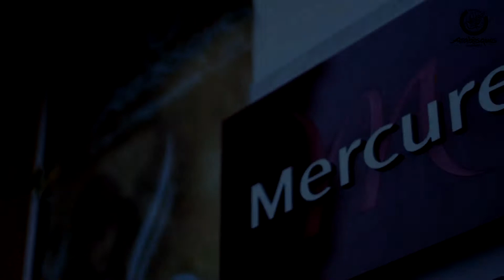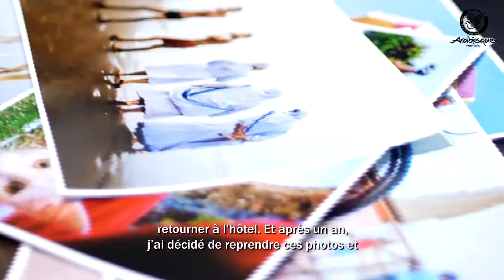Portrait Yoriyas - Festival Arabesques 2018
Vidéo réalisée dans le cadre du Festival Arabesques 2018 par l'école ACFA Multimedia Montpellier, l'école supérieure de l'image et du son.
La captation et le montage a été réalisée par les étudiants de 2ème année de la formation Réalisateur-Monteur et 2ème année de BTS Audiovisuel sous la direction de l’équipe pédagogique.